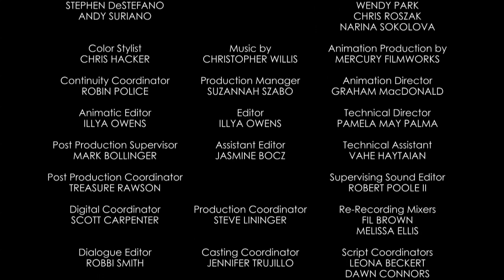Mickey Mouse Shorts | Seeing Red/Al Rojo Vivo | Disney Arabia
Mickey’s red-hot temper entices a bull to chase him through the streets of Pamplona, Spain.

Welcome to the official Disney Arabia YouTube channel! Here you can find all the latest show clips, watch music videos, go behind the scenes and learn how to get the look with tutorial videos featuring some of our Disney stars! Catch BRAND NEW content on Disney Channel and Disney XD and re-watch the best bits from some of your favourite shows including Miraculous, Bizaardvark, Raven's Home, and Stuck in the Middle. You can also find out about all the exciting things we have coming up each month on Disney Channel and Disney XD available exclusively on OSN channel.